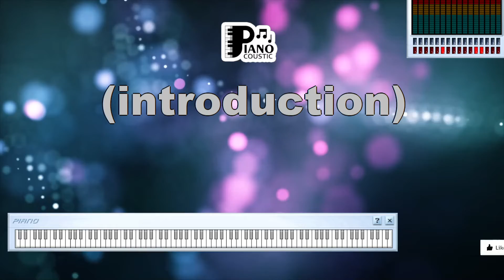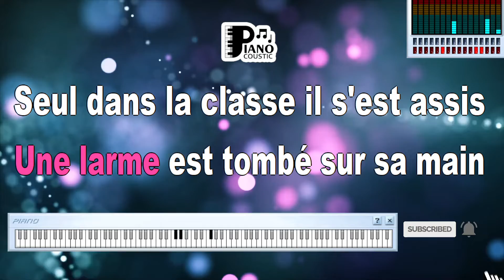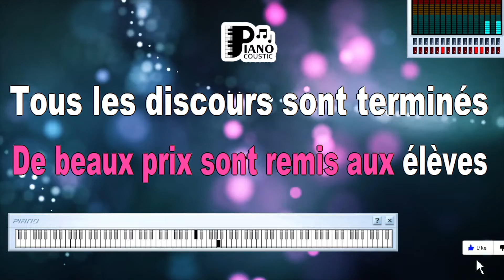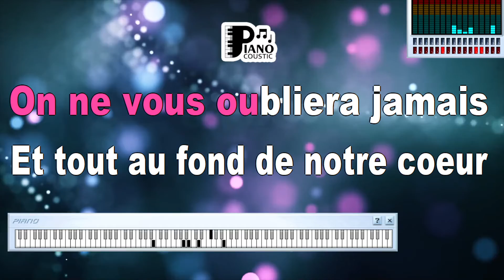ADIEU, MONSIEUR LE PROFESSEUR HUGUES AUFRAY KARAOKE LYRICS VERSION PSR S975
Title: "Adieu, Monsieur le Professeur" by Hugues Aufray - A Musical Farewell to a Teacher's Legacy

Introduction

"Adieu, Monsieur le Professeur" is a poignant song by French singer-songwriter Hugues Aufray. Released in 1968, it became one of his signature songs, touching the hearts of many with its emotional lyrics and timeless melody. This musical masterpiece pays tribute to teachers and their invaluable role in shaping the lives of students.

Hugues Aufray - A Folk Music Icon

Hugues Aufray is a prominent figure in the world of French folk music. Known for his distinctive voice and poetic songwriting, he has left an indelible mark on the French music scene. "Adieu, Monsieur le Professeur" is a testament to his ability to craft songs that resonate deeply with audiences.

A Farewell to a Beloved Teacher

At its core, "Adieu, Monsieur le Professeur" is a farewell song dedicated to a beloved teacher. The lyrics, penned by Vline Buggy, capture the sense of gratitude and respect one feels for an educator who has made a lasting impact. The song is a touching reminder of the profound influence teachers have on their students' lives.

The Impact of Teachers

Throughout the song, Aufray's warm and emotive vocals convey a sense of nostalgia and appreciation. The lyrics express how a teacher's guidance and wisdom can leave a lasting impression, shaping the future of those they educate. This theme resonates with anyone who has been fortunate enough to have a teacher who inspired them to reach their full potential.

A Universal Tribute

While "Adieu, Monsieur le Professeur" is sung in French, its message is universal. Teachers play a crucial role in society, nurturing the minds of the next generation and instilling knowledge, values, and dreams. The song's sentiment transcends language barriers and speaks to the hearts of people from all walks of life.

A Melody of Emotion

The song's melody is gentle and melodic, complementing the emotional depth of the lyrics. Aufray's heartfelt delivery adds a layer of sincerity to the tribute, making it even more moving. The music and lyrics of "Adieu, Monsieur le Professeur" work in harmony to create a powerful and memorable musical experience.

Conclusion

"Adieu, Monsieur le Professeur" by Hugues Aufray is a timeless tribute to the impact of teachers in our lives. Through its heartfelt lyrics and melodic composition, the song celebrates the teachers who shape our futures and leave an enduring legacy. It serves as a reminder of the importance of educators and the profound influence they have on the individuals they teach. In honoring teachers, this song pays homage to the guiding lights who illuminate our paths of learning and personal growth.

Les enfants font une farandole
Et le vieux maître est tout ému
Demain il va quitter sa chère école
Sur cette estrade il ne montera plus
Adieu monsieur le professeur
On ne vous oubliera jamais
Et tout au fond de notre coeur
Ces mots sont écrits à la craie
Nous vous offrons ces quelques fleurs
Pour dire combien on vous aimait
Une larme est tombée sur sa main
Seul dans la classe il s'est assis
Il en a vu défiler des gamins
Qu'il a aimés tout au long de sa vie
De beaux prix sont remis aux élèves
Tous les discours sont terminés
Sous le préau l'assistance se lève
Une dernière fois les enfants vont chanter